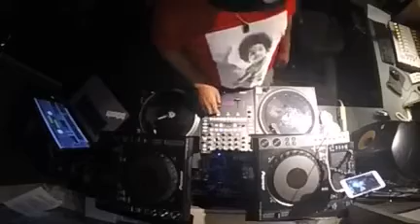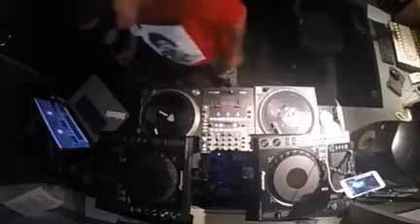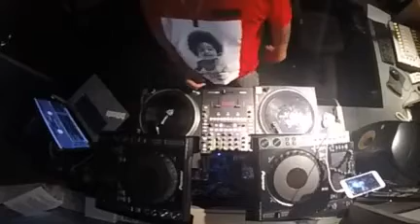thinking B.I.G. (3.9.2016)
after the B.I.G. tribute set I did on V103Atlanta (hits, etc) I kept the set going with a few exclusive blends I cooked up that I didn't get around to rocking live on-air. played a few other gems & cut up a couple things as well, hope you enjoy!!